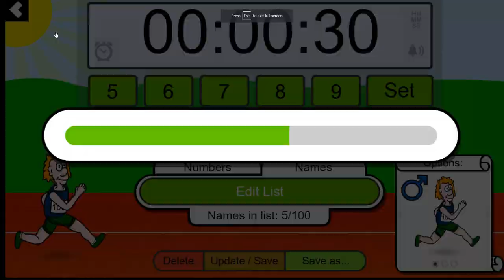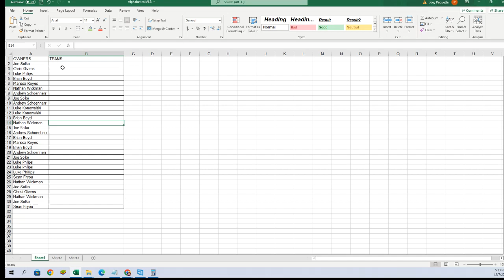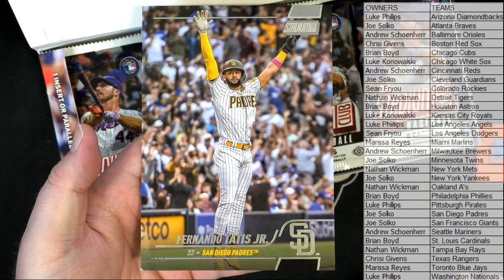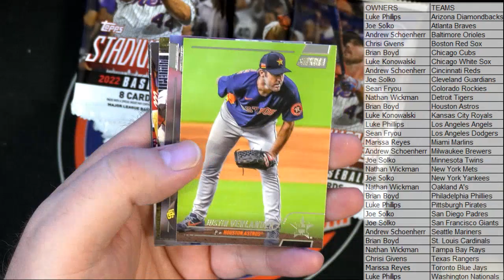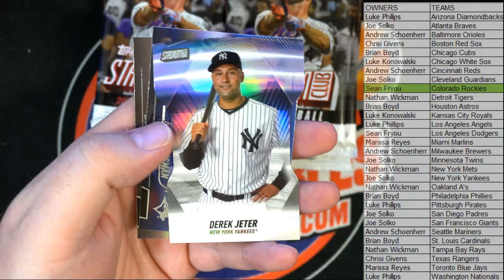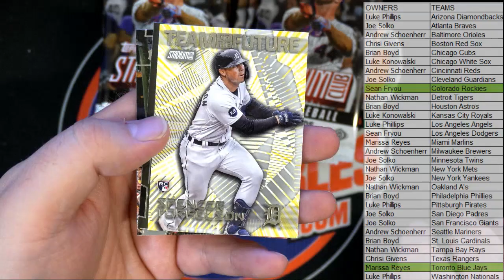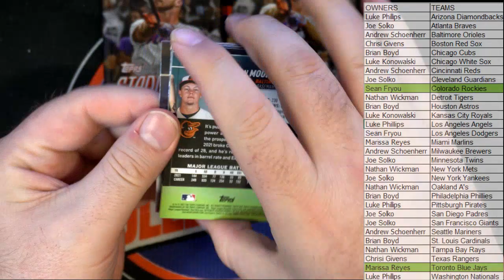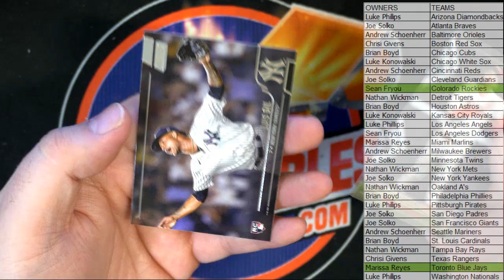2022 Topps Stadium Club Baseball Hobby ID 22STADCLUB104